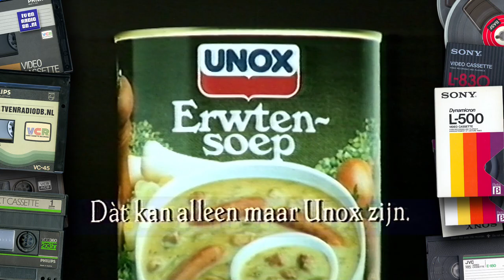TV: STER Blok (19860129, 2225, Nederland 2) | Oude Nederlandse reclame | Loeki de Leeuw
Compleet STER reclameblok, uitgezonden op 29 januari 1986 om 22:25uur op Nederland 2.
Inhoud:
- Loeki de Leeuw intro (Trompet & kasteel)
- Voldrop (Adelheid Roosen)
- Loeki de Leeuw
- Groene Persil
- Brekkies
- Loeki de Leeuw
- Heylen (Karin Bloemen)
- Unox
- Loeki de Leeuw
- Seat Malaga
- Bex vakanties
- Loeki de Leeuw
- Nattermann
- Edah
- Loeki de Leeuw
- Enzico (Simone Kleinsma)
- Loeki de Leeuw outro (Trompet & kasteel)